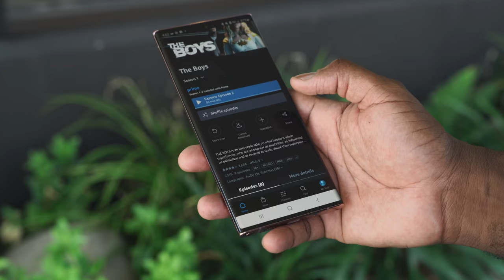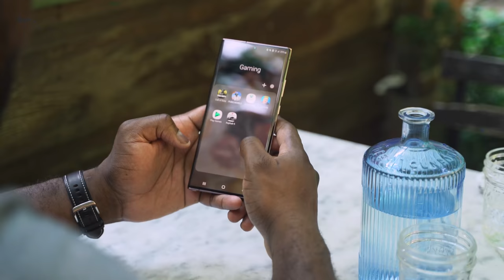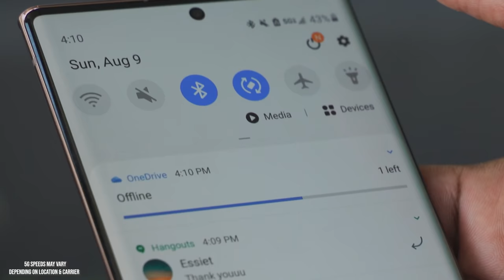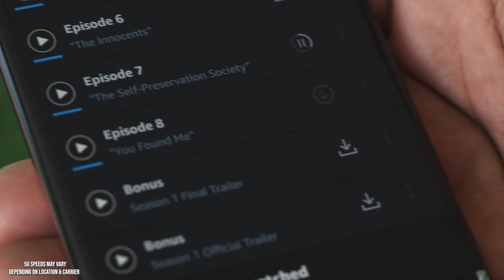Samsung Galaxy Note 20 Ultra 5G | Gaming Day in the Life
I partnered with Samsung to see how 5G would change the way I use my device. I am sure you guys can guess how I used the Galaxy Note 20 Ultra 5G. GAMING

Galaxy Note20 ultra
Razer Kishi